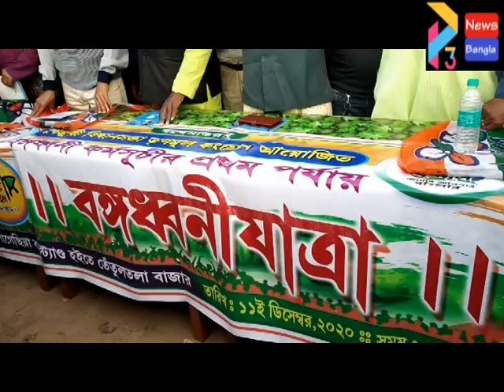KHEJURI BONGODHONE JATRA#11 12 20 P3 NEWS BANGLA#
খেজুরীর বীরবন্দর গ্রাম পঞ্চায়েত এলাকায় আগামী ১৫ই ডিসেম্বর মিছিলের ডাক দিল তৃণমূল। শুভেন্দু অধিকারী মন্ত্রীত্ব ছাড়ার পর  বিজেপি দখল করে নেয় তৃণমূল কংগ্রেসের ছ'টি দলীয় কার্যালয়। টাঙিয়ে দেয় বিজেপির পতাকা। আজ বঙ্গধ্বনি যাত্রা শেষে এই ঘোষণা করে তৃণমূল। কলাগেছিয়া থেকে তেঁতুলতলা তিন কিলোমিটার পদযাত্রা করে তৃণমূল কংগ্রেস।